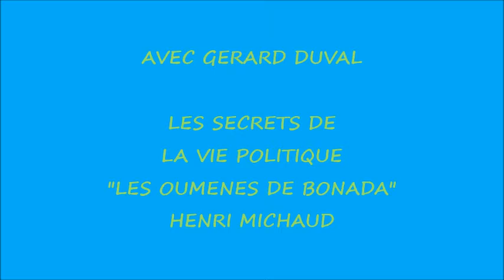AU THEATRE, UN SOIR, PRESENTE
GERARD DUVAL
LES OUMENES DE BONADA
 DE HENRI MCHAUD

D APRES UNE IDEE DE
MICHELE LEVY

REALISATION
MICHELE LEVY
T.P.S
PARIS DEC2021

MUSIC LIBRE DE DROIT
YOUTUBE GUITARE

AFFICHE  PHILIPPE CHEVILLARD
SHORTEDITION.COM